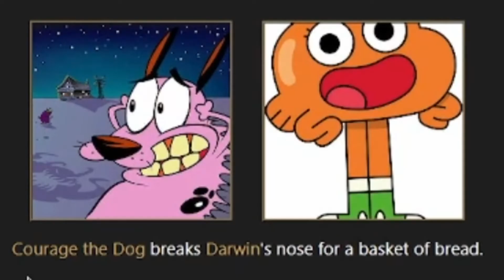The Cartoon Network Showdown!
you got every good old show on cartoon network you got the whole cast of regular show mordecai, rigby,skips, pops, benson, muscle man, high five ghost and you got finn and jake from adventure time, chef hatchet and my boy chris from total drama island, you got the 3 smartest individuals ed, edd, and eddy, you got the 2 johnny's johnny bravo and johnny test, some lame kid named dexter he has some german accent kinda sus and finally we got courage the cowardly dog and that one kid steven
don't yell at me
I forgot the kids next door I'm sorry please forgive me it was late last night as I made this have mercy

this is what comes up if you search cartoon network shows from the 2000s
Without a doubt one of the best Cartoon Network shows of the 2000s, Ed, Edd, n Eddy enjoyed quite a long run and culminated in the beloved 2009 movie Ed, Edd, n Eddy's Big Picture Show. Total Drama (2007–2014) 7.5 • Available to stream on Netflix which I could agree with those 2 facts I just found out

wanna know the best cartoons of all time?
the best cartoons of all time. 1. Scooby Doo, Where Are You! (1969–1970) TV-G | 22 min | Animation, Adventure, Comedy. 2. SpongeBob SquarePants (1999– ) 3. DuckTales (1987–1990) 4. The Bugs Bunny/Looney Tunes Comedy Hour (1985–1986) 5. The Yogi Bear Show (1961–1988)
interesting I know u know